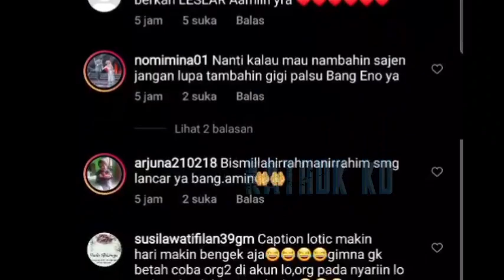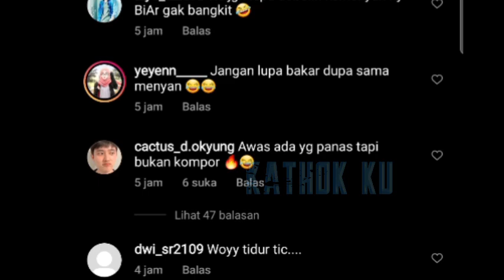Alhamdulillah JUMAT Berkah‼️ Rejeki Istri SOLEHAH PROJEK Baru LESLAR dan RANS❓